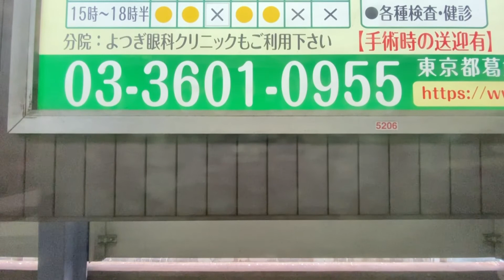京成スカイライナー 空港第2ビル〜青砥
京成スカイライナー

成田空港　10時59分発　16号　京成上野行き❗️